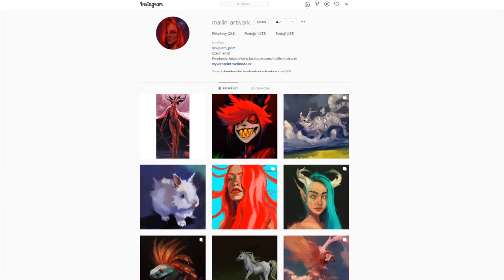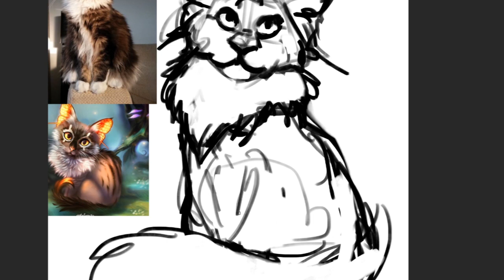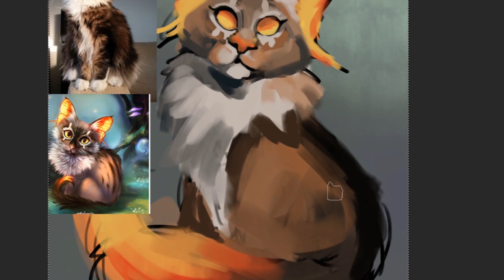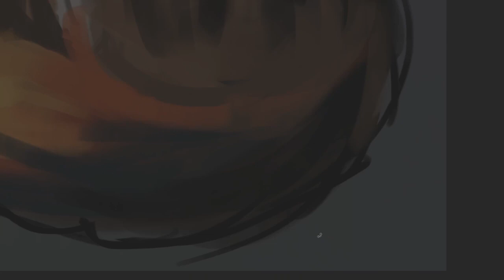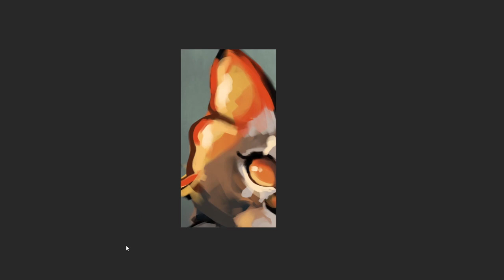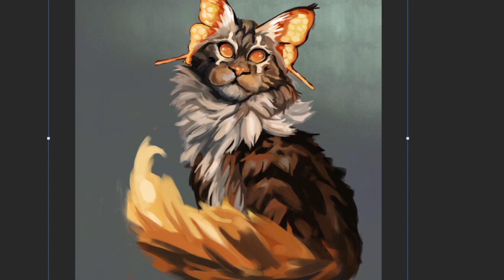Fantasy cat digital painting [SPEED PAINTING]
Hi, again! Now in really short time :D I have some video mood :D  This painting is in draw in you style challange. Original painting is from polychromika - instagram here:

I really love concept of ears of thic cat, so I decided join to this competiton. It's first time and I really enjoy it! I love how it ends and hope you will too! :D

I tried some no copyraid, so I hope this will be good.. I have no experience with it.. :D So I found some mix on youtube.

Original time of this painting is something about 4 hours.

Ahoj po docela kratší době, mám nějakou natáčecí náladu.. :D Tohle je Draw in you style challange od polychromiky - její instagram zde
Fakt se mi líbily ty svítící uši, tak jsem to musela namalovat taky :D

"Savfk - The Grid" est sous licence Creatice Commons (CC-BY) 4.0

"TheFatRat - Reminiscence" is free to use only on YouTube.
16
Track: Overwatch (Victory Theme Cover)
Artist: DualSaturn
Composer: Whitesand (Martynas Lau)
Year: 2017
Title: The Quest
20